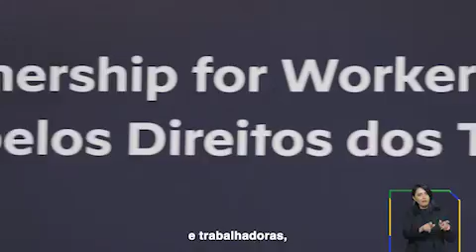DIA DO TRABALHADOR E DA TRABALHADORA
Pronunciamento do Ministro do Trabalho e Emprego - Luiz Marinho
Siga o Governo do Brasil